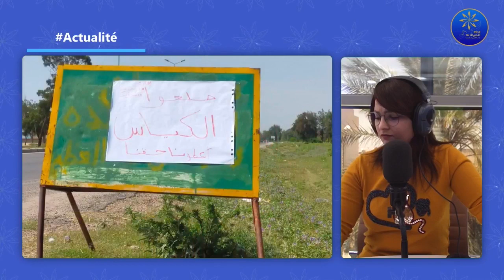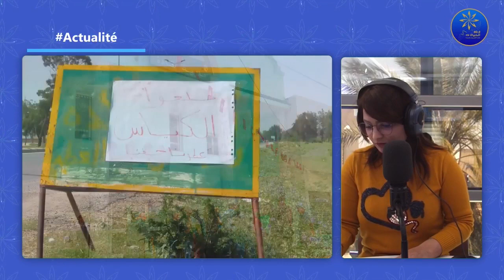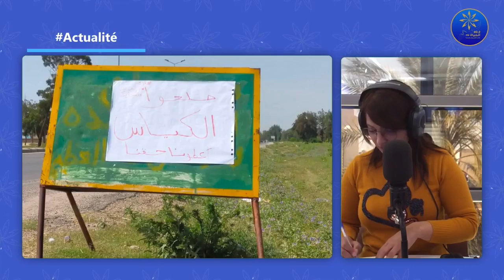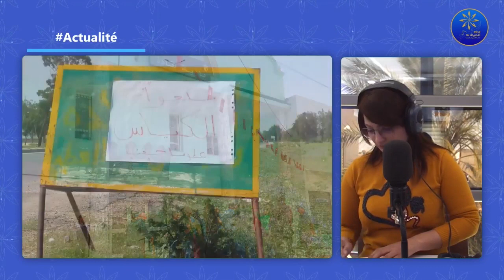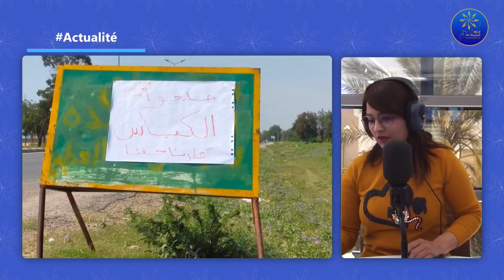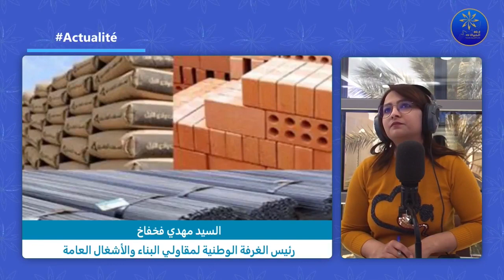Recap midi 16-05-2022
Recap midi